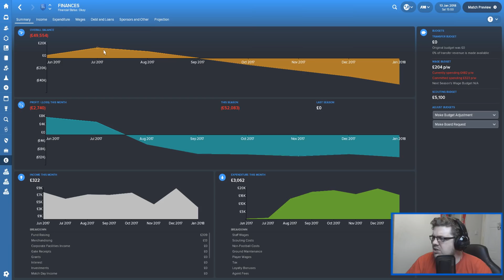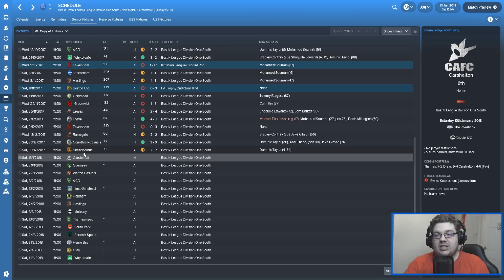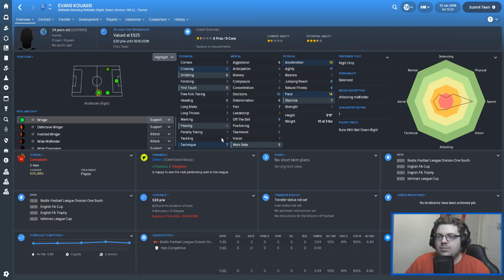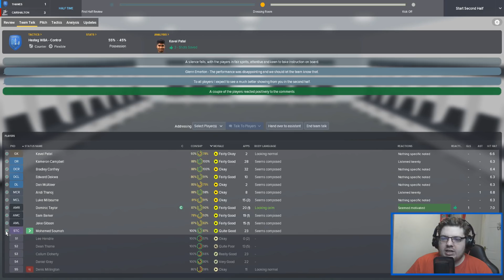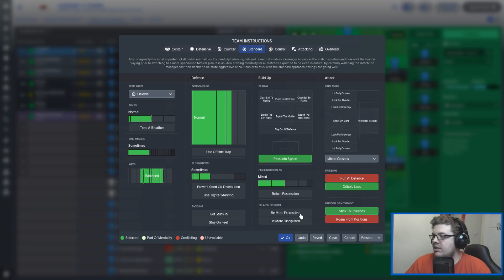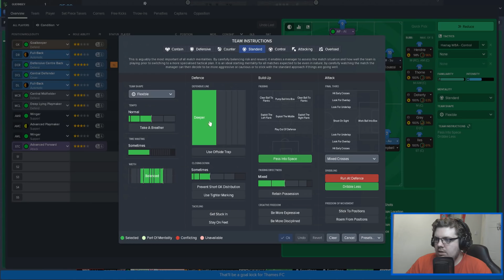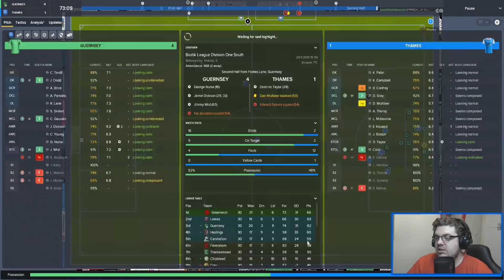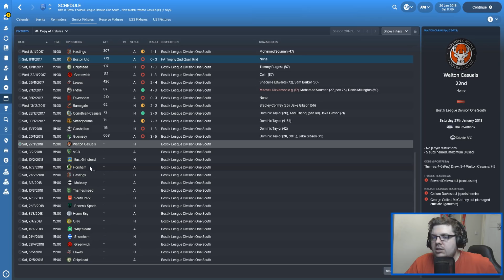THAMES FC | EPISODE 6 | £50,000 DEBT! | FOOTBALL MANAGER 2018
Thank you for the support recently folks! Drop a like :D